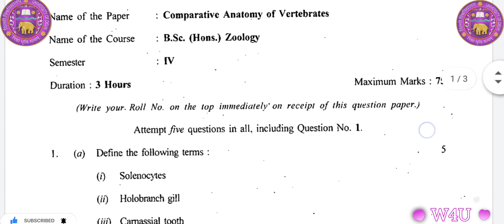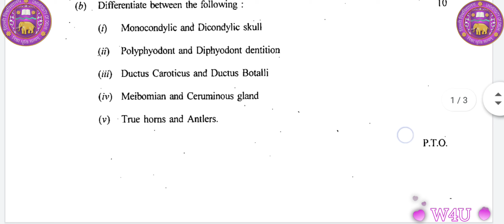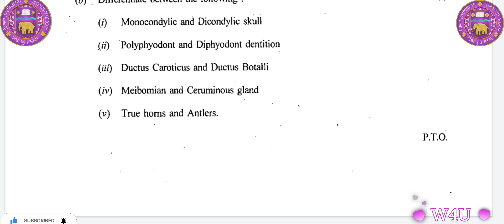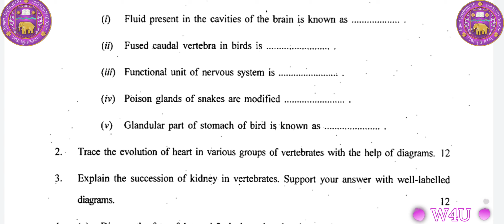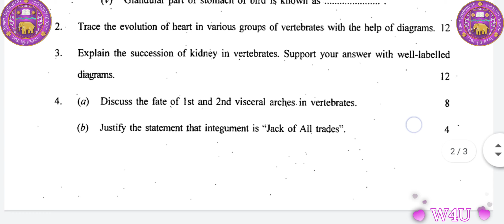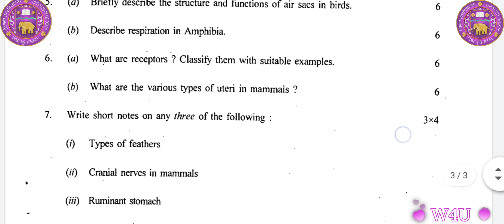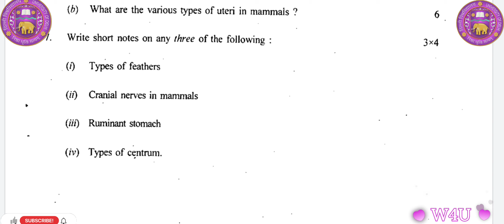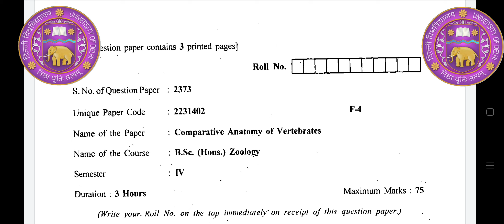Du previous year question paper || Comparative anatomy of vertebrates || bsc(hons) Zoology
Du previous year question paper || Comparative anatomy of vertebrates

 || bsc(hons) Zoology

Du previous year question paper || Public finance || B.com(hons), Bsc(hons), ba(hons) || economics
Du previous year question paper || conflict and peace building || semester VI